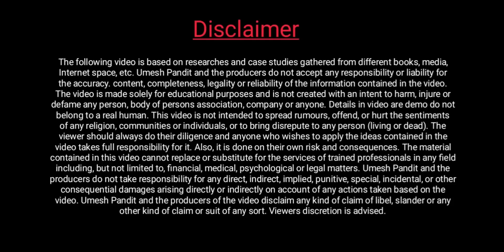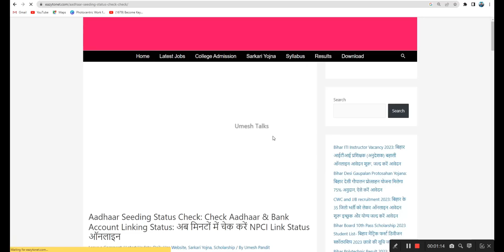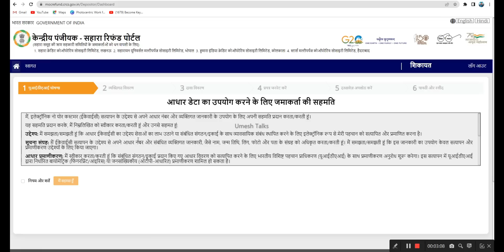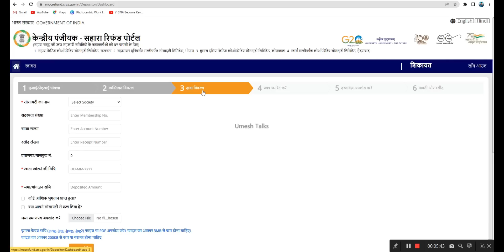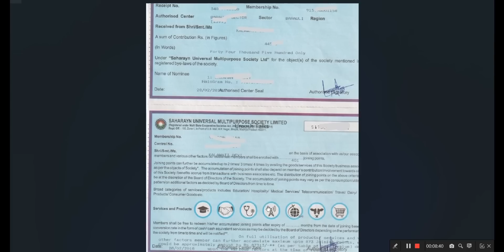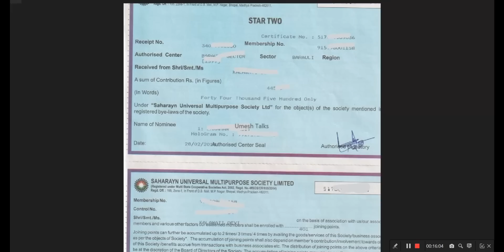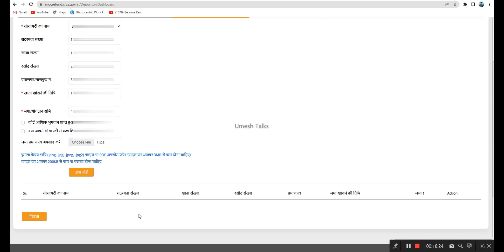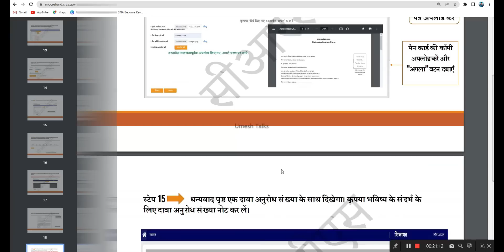Sahara India Paisa Refund Online Form Kaise Bhare |CRCS Sahara Refund Portal Online Form kaise Bhare